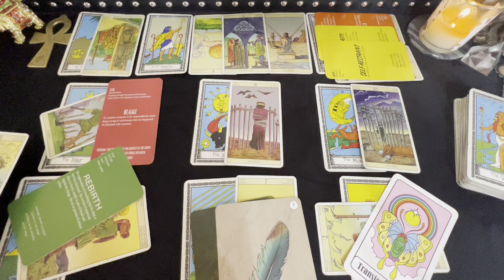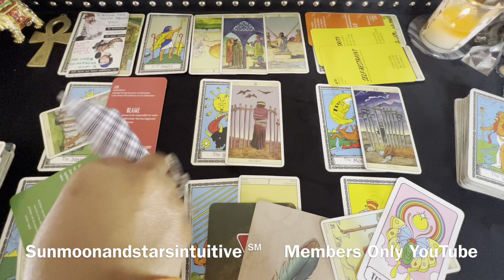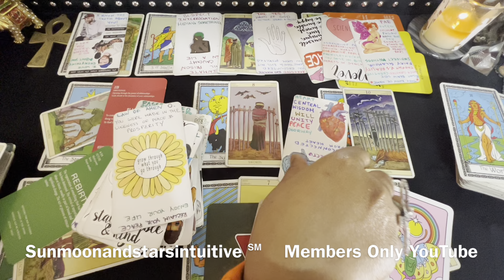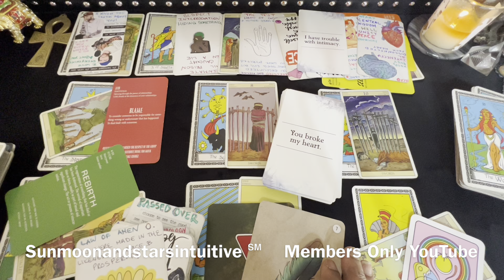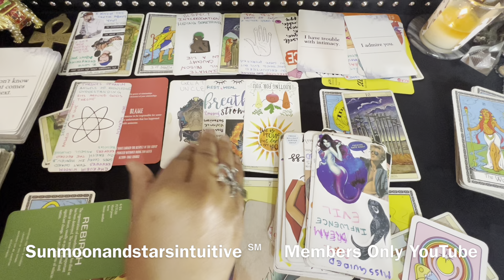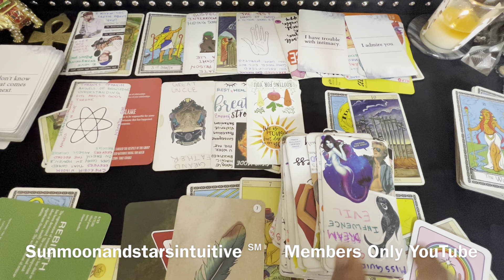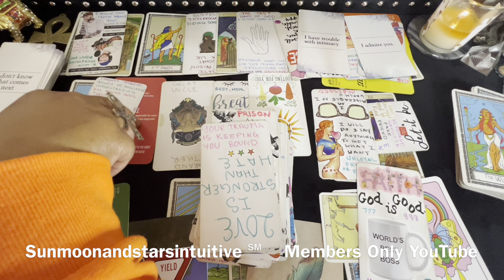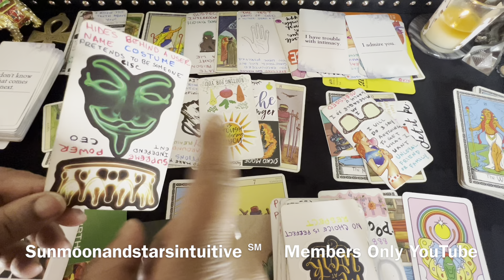This person is devastated by this truth that gets revealed, they didn’t want to be believe this Pt2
Sunmoonandstarsintuitive ℠

1st video for today, was filmed 2/10/23

1304. Commencement of protection

1326. Penalty for false marking